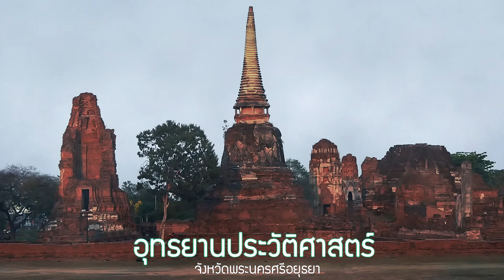ระบำย่องหงิด - วัดมหาธาตุ อุทธยานประวัติศาสตร์ จังหวัดพระนครศรีอยุธยา